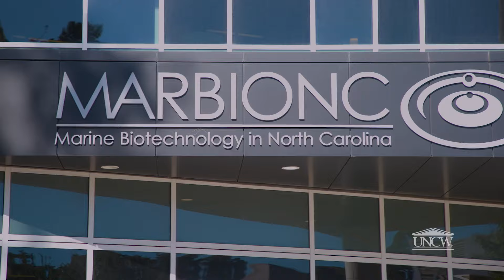Soar Together - Jamison Painter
UNCW Soar Together Seahawks - Jamison Painter